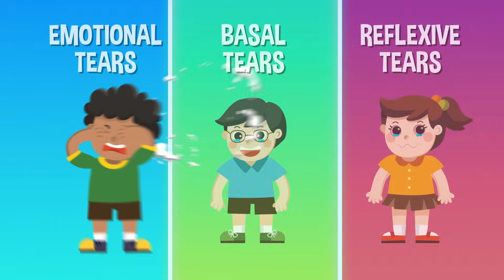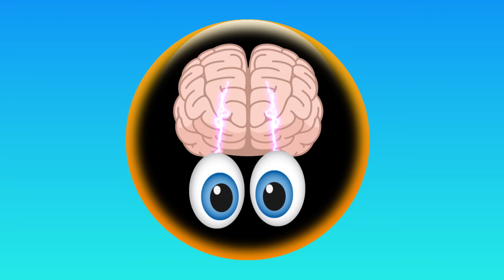Why Do Onions Make Us Cry? | COLOSSAL QUESTIONS | Learn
Learn
Onions are the only vegetable that can make us cry when we chop them up! Buy why do they make us cry?

Edited & Animated by: Matt Schneck
Asst Editors: Tim Conroy, Ryan Murphy, Jasper Tatem
Post Supervisor: Christina Newhall
Executive Producer: Judy Meyers